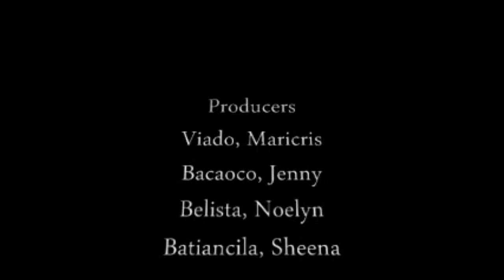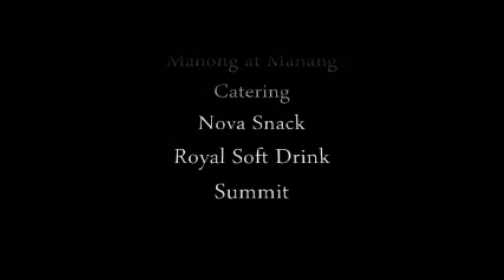florante at laura - au8 icct production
project in literature ^^, by au8with participation of baraxarts team.. xD